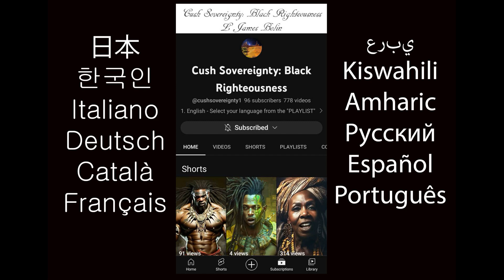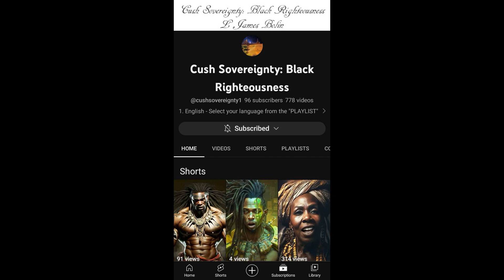CS2 (Amharic BL16) ምዕራፍ 16፡ ሉዊዚያና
የኩሽ ሉዓላዊነት፡ ጥቁር ጽድቅ (እንግሊዘኛ BR1) ትርጉሙም የእንግሊዝኛ ቋንቋ፣ ጥቁር ጽድቅ ምዕራፍ 1 እና የዚያ ምዕራፍ ርዕስ ማለት ነው።
መጽሐፍ 2 ተዘርዝሯል፣ (የኩሽ ሉዓላዊነት 2፡ ጥቁር ፍቅር/እንግሊዘኛ BL1)።
መጽሃፍ 3, Abooksigun: በሚቀጥለው ወር የሚወጣው የትም ሌላ ጎን ይዘረዘራል
(CS3-1 / እንግሊዝኛ)።
መጽሐፍ 4፣ እኔ ኩሽ ነኝ፣ ይሆናል (CS 4-1 / እንግሊዝኛ)።
ስለዚህ መጽሐፍ 1 (BR1-BR24) ካመለጠዎት ይመለሱ እና በ2ኛ ይደሰቱ (BL1 - BL18) ይህ እንደሚረዳኝ ተስፋ አደርጋለሁ እና በድጋሚ፣ በመናዘዙ አዝናለሁ።
እንዲሁም. እባኮትን አውራ ጣት ወደ ላይ በመምታት እርዳኝ እና ይህንን በፌስቡክ ወይም በምትጠቀሙበት ሌላ መድረክ ላይ ከቤተሰብ እና ከጓደኞች ጋር በማካፈል። ቻናሌን እንድገነባ ይረዳኛል እና ተጨማሪ ይዘትን እንዲሁም የተሻሉ ቪዲዮዎችን እንዳወጣ ያስችለኛል።

ወይም ከታች ወደ እነዚህ ሊንኮች በመሄድ ይዘቴን ደግፉ
የኩሽ ሉዓላዊነት ሱቅን ይጎብኙ @Bonfire ለሙግስ፣ ቲሸርቶች፣ እና ሌሎችም በጉዞ ላይ ናቸው